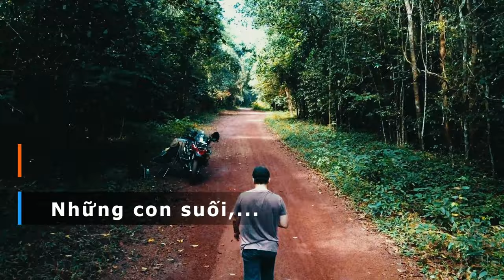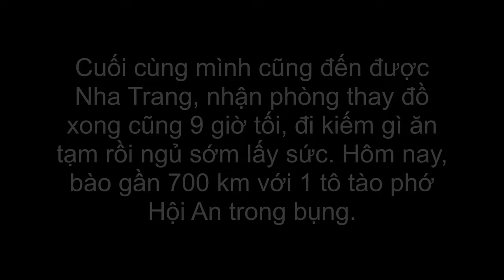Đà Nẵng - Hội An về Nha Trang, bào 700km | TOUR KHỦNG - phần 4 | R1200GS | Oxy Vlog #18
Hội An trở thành thành phố vào tháng 1 năm 2008 trên cơ sở toàn bộ diện tích tự nhiên, dân số và các đơn vị hành chính trực thuộc của thị xã Hội An, với 6.148 ha, 122.000 nhân khẩu.

Hiện nay trên địa bàn thành phố Hội An đã và đang hình thành một số khu đô thị mới như khu đô thị Time Hoi An, khu đô thị New Hoi An City, khu đô thị Trảng Kèo...

Theo thống kê năm 2019, thành phố Hội An có diện tích là 61,48 km² và có dân số là 98.599 người: trong đó dân số thành thị là 72.898 người chiếm 75%, dân số nông thôn là 25.701 người chiếm 26%, mật độ dân số đạt 1.604 người/km².

Hội An là đô thị lớn thứ hai của Quảng Nam. Tỷ lệ đô thị hoá của Hội An đã đạt khoảng 75%.

Hội An chỉ có thể cảm được thôi chứ không tả được.